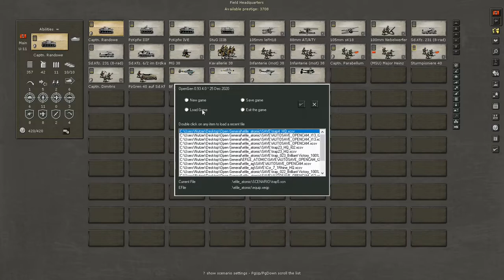Open General Trapping and Trapped for Atomic Efile # 5 Schlacht um Tobruk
Ein Szenario, in dem die Hilfstruppen die meiste Arbeit erledigen müssen. Heute muss Tobruk erobert werden. Die Stadt ist stark befestigt und entpuppt sich als schwer einzunehmen...